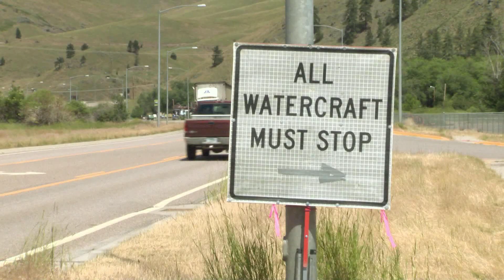Aquatic Dogs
Meet FWP's new weapons in the battle against aquatic invasive species.